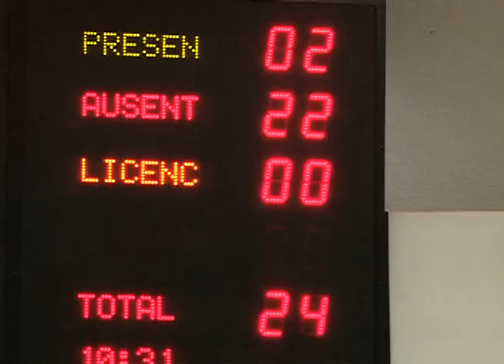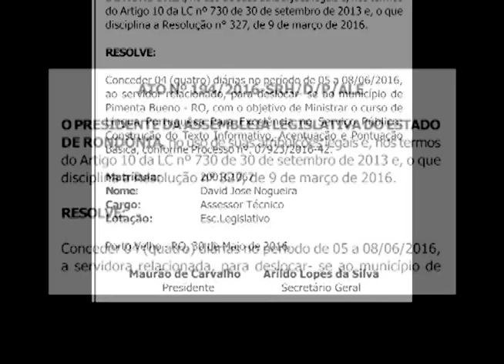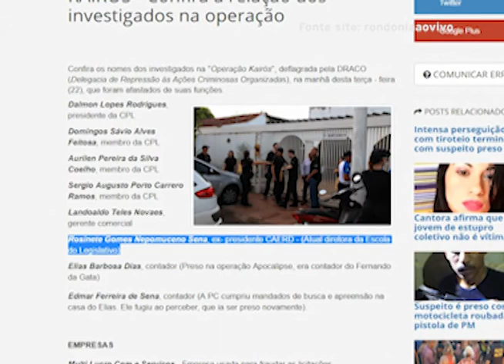ESCOLA DO LEGISLATIVO FAZ FARRA COM DIÁRIAS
GASTOS - ESCOLA DO LEGISLATIVO FAZ FARRA COM DIÁRIAS